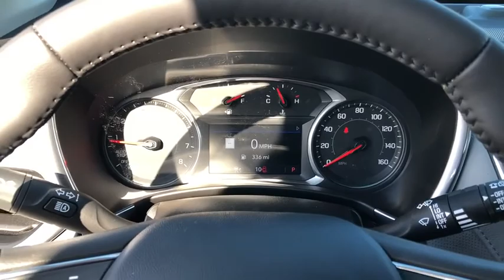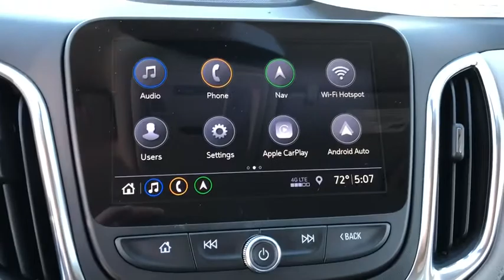2020 Chevrolet Equinox Wilmington, Myrtle Beach, North Myrtle Beach, Conway, Lumberton SC 15834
New 2020 Chevrolet Equinox available in Wilmington, South Carolina at Jud Kuhn Chevrolet. Servicing the Myrtle Beach, North Myrtle Beach, Conway, Lumberton, SC area.

Summit White 2020 Chevrolet Equinox Premier FWD 6-Speed Automatic 1.5L DOHCbrbrRecent Arrival! 26/31 City/Highway MPGbrbrAwards:br  * 2020 IIHS Top Safety Pick with specific headlightsbrAsk about Jud Kuhns exclusive Lifetime Powertrain Limited Warranty Interior & Exterior Defense Key Replacement Free Lifetime Tire Rotations Free Car Wash Free Courtesy Shuttle Service $500 Additional Trade-In Appraisal Jud KuhnS Best Value Guarantee And Jud KuhnS Bird Dog Club. Restrictions and limitations apply and lifetime powertrain limited warranty does not apply to European makes exotics or business customers.